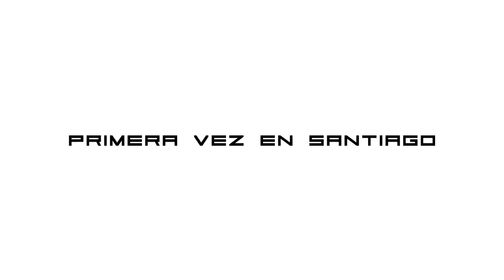Anime Town Summer - Prentación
Para todos los amantes de videojuegos y de cine en 3D, llega por primera vez a Santiago del Estero este fenómeno tecnológico!!!
No te pierdas Anime Town 2016 en Club Judiciales (Misiones 566) el 16 y 17 de Enero en su edición Summer, nos vemos allá...